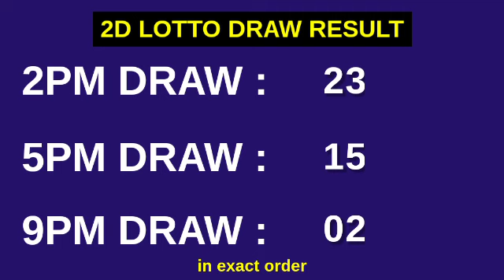2D LOTTO RESULT TODAY 9PM DRAW EVENING May 30, 2023 PCSO EZ2 2D LOTTO RESULT 3RD DRAW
PCSO 2D Lotto Result Today - 3rd draw
2D LOTTO EZ2 Result 9PM Draw Result
2d lotto result today 9:00 pm draw live
2 digit lottery draw result in Philippines

Here is the result for 9pm draw. The game is EZ2 (2D) LOTTO.